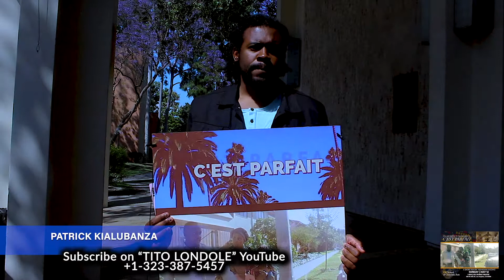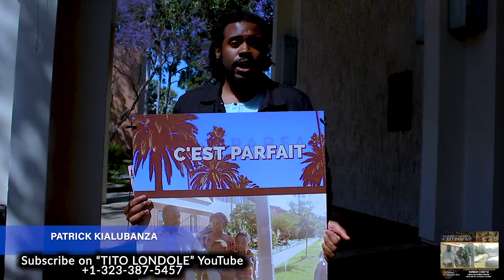"C'EST PARFAIT" INTERVIEW PATRICK